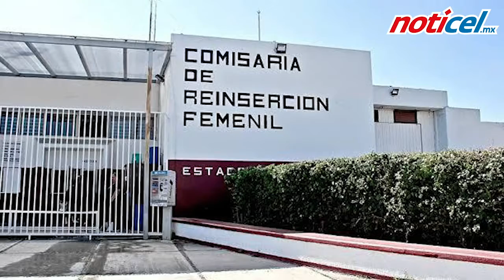Contagiados 29 reos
Los casos se concentran al momento en el Reclusorio Preventivo